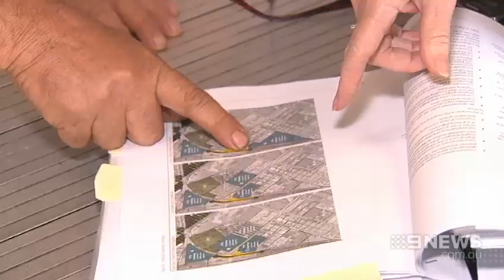Home in Limbo | 9 News Perth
Homes owners and businesses in Perth's east are being "left in limbo" with their properties flagged as car parks for a new train station. The government won't buy them out yet and residents now fear no one else will.